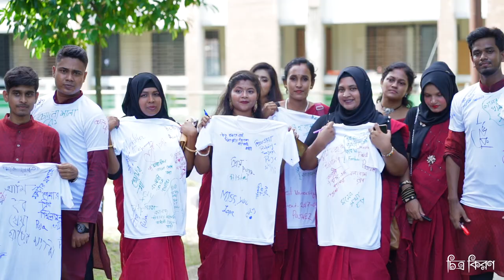|| Govt. Saadat College Karatia Tangail || Department of Economics || Farewell -2023 ||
Govt. Saadat College Karatia Tangail
Department of Economics
Farewell -2023
Batch 2017-18

Present By : Al Mamun

Cinematographer : Pranto Raha

© Chitro Kiron - চিত্র কিরণ